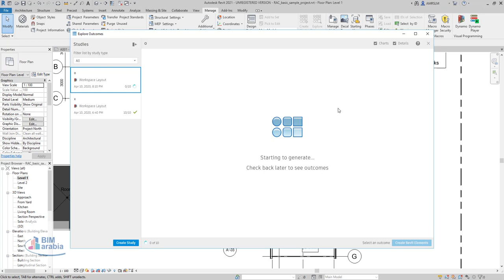Revit 2021 Generative Design